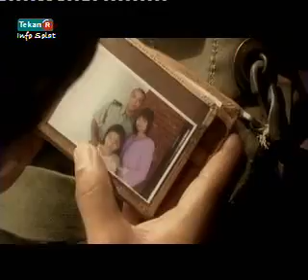IKLAN RAYA ERTI KEPULANGAN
KOLEKSI lagu-lagu dan Klip Video Nasihat Raya dari Rumah Pengasih Warga Prihatin yang mengandungi mesej nasihat untuk mengiringi kepulangan dan menceriakan suasana berhari raya untuk seluruh warga Prihatin.